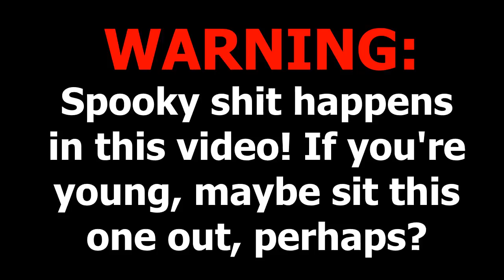Ragefest V Submission 8 - Tale Of Purt II: Memelords Across Time By Purt [PURT 2]